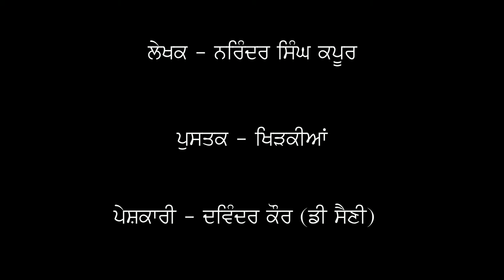ਖਿੜਕੀਆਂ | KHIRKIAN | EPISODE 5 | ਪਰਮਾਤਮਾ ਦਾ ਪਿਆਰ | PARMATMA DA PYAAR | NARINDER SINGH KAPOOR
ਪੁਸਤਕ  - ਖਿੜਕੀਆਂ
ਲੇਖਕ - ਨਰਿੰਦਰ ਸਿੰਘ ਕਪੂਰ
ਆਵਾਜ਼ - ਦਵਿੰਦਰ ਕੌਰ ਸੈਨੀ
ਐਪੀਸੋਡ 5 - ਪਰਮਾਤਮਾ ਦਾ ਪਿਆਰ

Writer - NARINDER SINGH KAPOOR
Book - Khirkian
Read by - D.K SAINI
Link to book Khirkian by Narinder Singh Kapoor